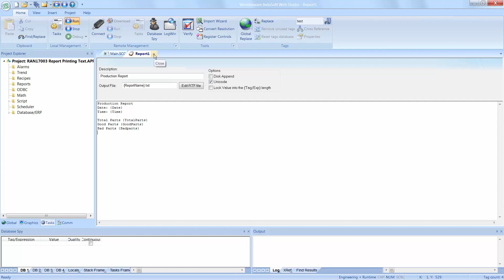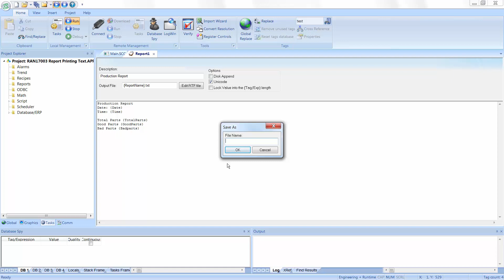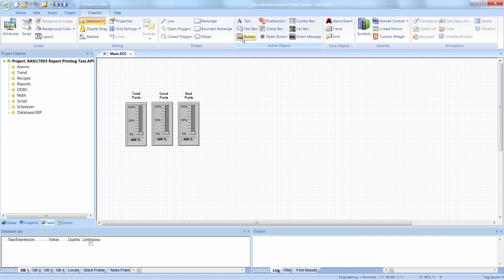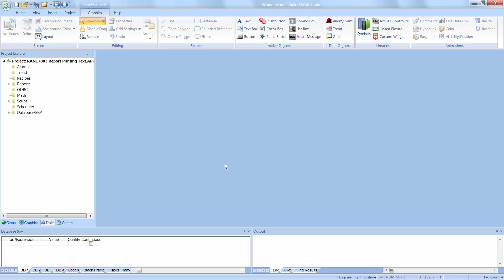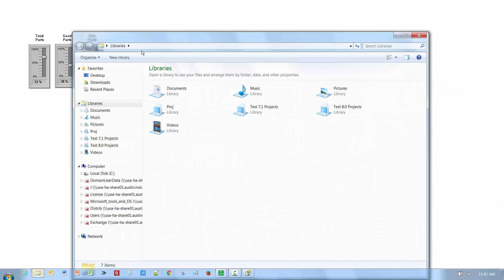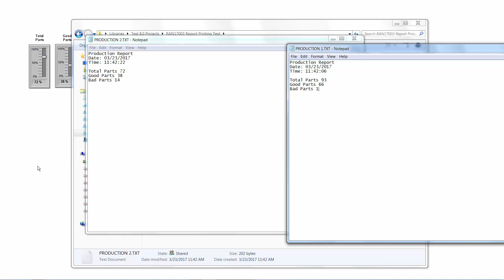InduSoft Rapid Application Note: Report Print Text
Shows how to print a report as a text file.